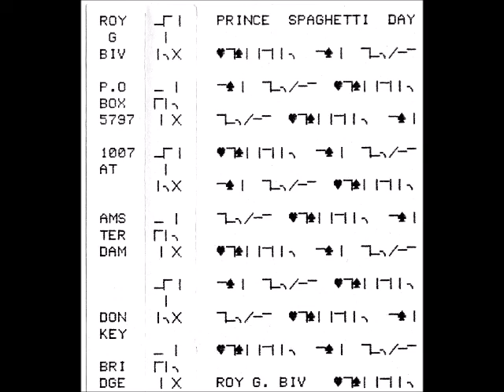Roy G. Biv - Prince Spaghetti Day (1985 Amsterdam, Psychedelic/Electronic/Experimental) - Full Tape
Tracklist:
01 - 00:00 - Private Collection
02 - 08:45 - Rough Fade
03 - 14:38 - Signs And Symbols
04 - 20:02 - Donkey Bridge
05 - 28:53 - Return
06 - 38:23 - Perforce
07 - 46:04 - Grasshopper
08 - 52:56 - Prince Spaghetti Day